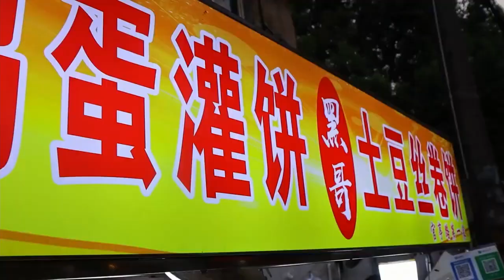wow! new chinese street food